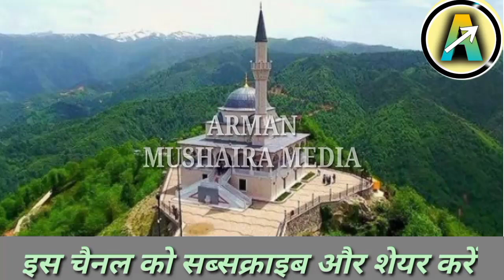सादून नजीब की खूबसूरत तकरीर मां और सौतेली बेटी का किस्साएक बार जरूर देखें इस वीडियो कोBakharya#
सादून नजीब की खूबसूरत तकरीर मां और सौतेली बेटी का किस्साएक बार जरूर देखें इस वीडियो को

अस्सलामो वालेकुम रहमतुल्लाही व बरकातहू
जी हां दोस्तों आपका अपना चैनल arman mushaira media में तहे दिल से इस्तकबाल करता हूं जी हां दोस्तों इस चैनल में ज्यादातर सीमांचल से होने वाली सभी प्रोग्राम के वीडियो देखने को मिलेंगे

      NAAT AND TAQRIR ALL MOLANA
molana sadun najeeb taqrir
sadun najeeb byan
new bayan sadun najeeb
new sadun naat .

dilkhairabadi new nazm. dil
new naat dilkhairabadi
kalam dilkhairabadi 2021

dilkhairabadi kalam 2020
dilkhairabadi naat .2019
dilkhairabadi new gazal.
dilkhairabadi new kalam 2021

janab Sadun najeeb taqrir 2021
new taqrir sadun najeeb.
naat sadun najeeb.
new byan sadun najeeb.
janab sadun najeeb byan.

ashfaq bahrachi naat. ,.2021
ashfaq bahrachi new kalam
ashfaq bahrachi new gazal.
ashfaq bahrachi new naat.
shamshad rahi new kalam 2021

tabish rehan naat 2021

tabish rehan new naat .,.
tabish Rehan. nazm
mufti tarique jameel new naat.
tarique jameel naat .
sharfaraz sanbool naat 2021

new kalam. sharfaraz
new kalam. shahjad rahi.

शायरे इस्लाम जनाब शाहिद गौहर
शायरी इस्लाम जनाब मुजम्मिल हयात..…. शायरी इस्लाम कारी बातिन साहेब
नातिया कलाम कारी बातिन
जनाब जमशेद जोहर खूबसूरत कलाम
खूबसूरत कलाम जमशेद जोहर

YouTube Help

Help Center

Community

Creator Tips

My profile

Back

movie club

Original Poster

Details

Locked

Upvote (21,569)

Community content may not be verified or up-to-date. Learn more.

All Replies (114)

gbcali

Gold Product Expert

SOLIDARITY - СОЛІДАРНІСТЬ . (I'm not a YouTube/Google employee)

B

Barokah Bermanfaat

U

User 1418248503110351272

So if I used song lyrics in a fanfiction I'm typing up (no profit, just for my own and my growing fanbases enjoyment) would that be fine?

N

nightcore maker

if i use this i wont get copyright restrictions? im new to this whole thing, and i make nightcore out of songs (speeds up and changes a pitch of a song).

M

Maria Y 7466

How will I not get any then? Thanks

S

SweetTea

Thats kinda impossible from what I know.

S

SeanGaming

D

Dermacrosis

Bronze Member

T

Tube Beat

If I use it I Won't get copyright restriction? I am new in yiutube and i make movie revew. Plz help me.

104 More

U

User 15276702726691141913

Hi guys it's me 😁

This question is locked and replying has been disabled.

Related content

Community Guidelines strikes

My youtube channel is terminated.

 Community Policy

 Community Overview

 Send feedback about our Help Center

Send feedback on...

This help content & informationGeneral Help Center experience